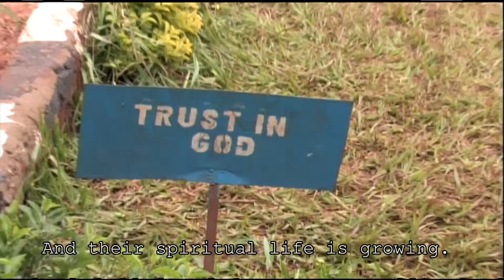Man Up and Go!